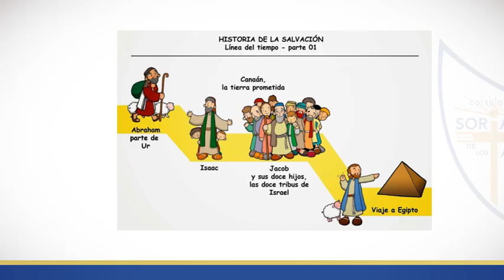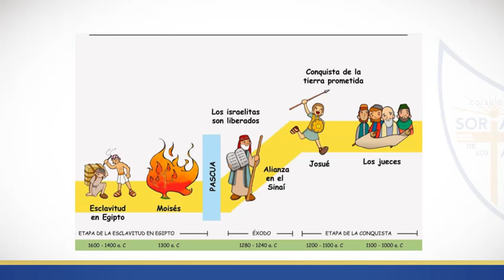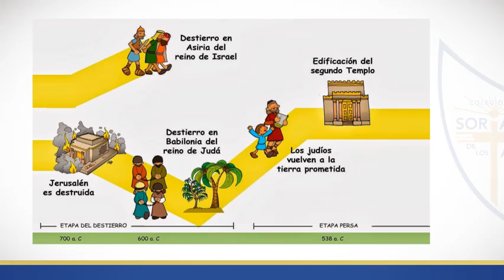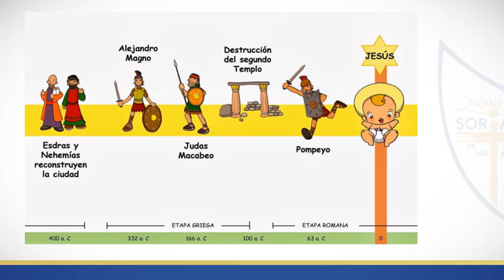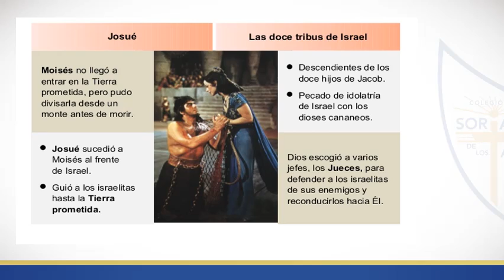2Do secundaria El origen del pueblo de Israel CON AUDIO Y VIDEO